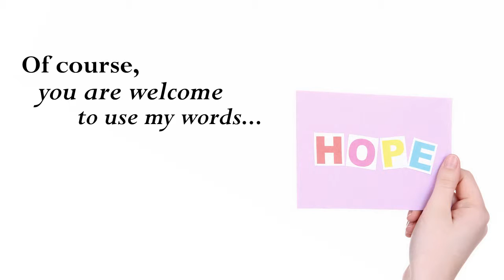Xulon Press book Word of the Day | Sydney M. Parham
Xulon Press introduces Word of the Day by author Sydney M. Parham.  The Xulon Press bookstore provides an easy way to purchase this book using the link below, or you can find it at your local Christian bookstore.: